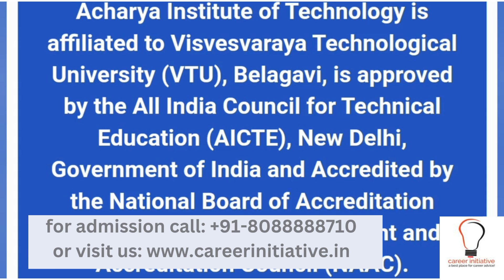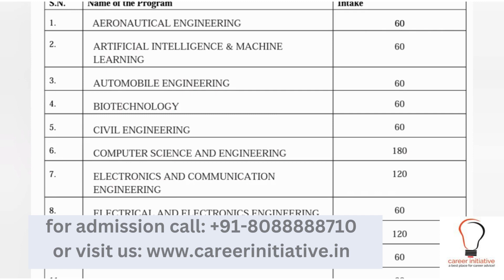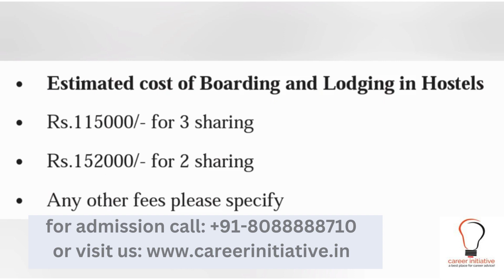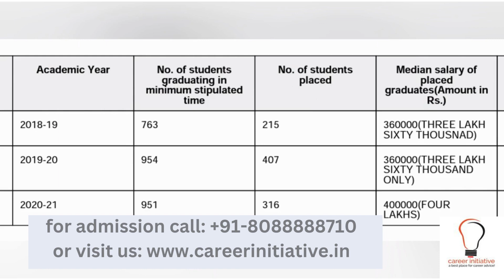Acharya Institute Of Technology - [AIT], Bangalore - Course & Fees Details || top btech college in b